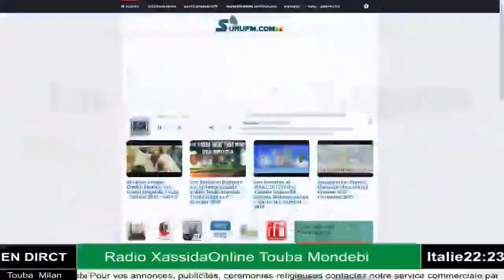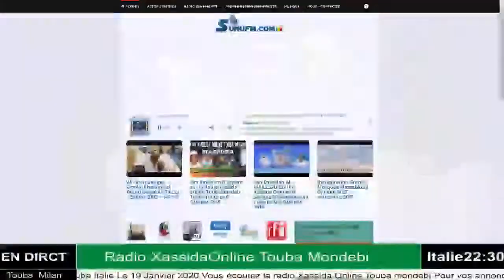Sen Émission Diaspora sur la Radio Xassida online ToubaMondebi Le 19 Janvier 2020